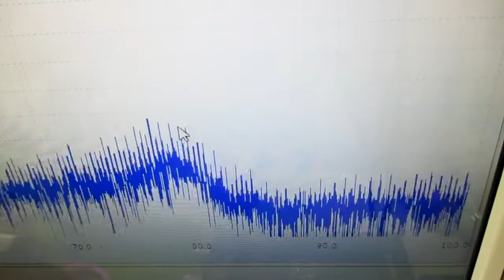非線形振動現象をコントロールする超音波発振制御技術